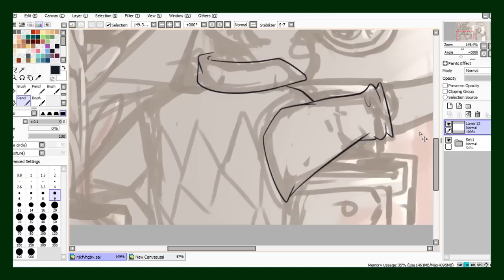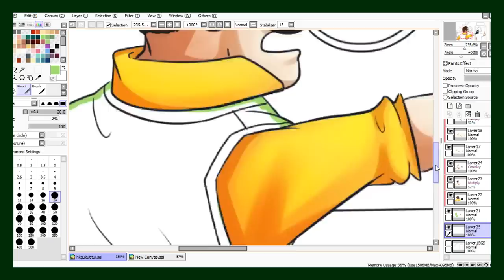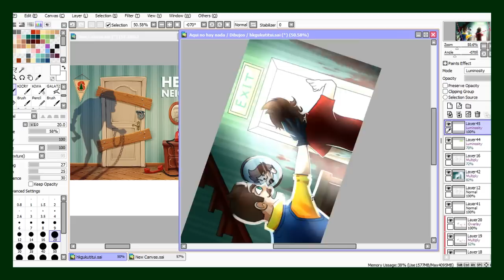Hello Neighbor - Speedpaint【By Mage】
FAQ (Preguntas frecuentes) :

¿Con que dibujas?: Con una tableta gráfica, para ser exactos una Cintiq 13 HD

¿Que programas utilizas?: Depende, para dibujo utilizo (Paint tool sai y Photoshop cs6)

¿De que parte de México?: Solo diré que del Noreste

¿Cuando cumples años?: Agosto 15

¿Pasas tu skype?: No :u

¿Me haces un dibujo gratis?: No :D

¿Color favorito?: Verde

¿Animal Favorito?: Mapache

¿Para quienes trabajas?: Para quien me contrate... Doh :y

PD: No soy un mapache, mage soy yo
PD2: Soy culo